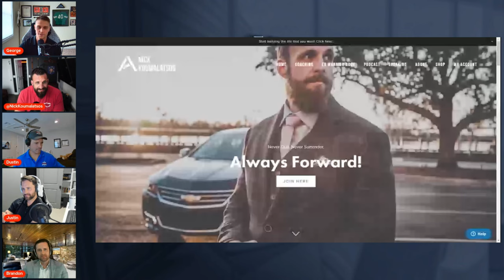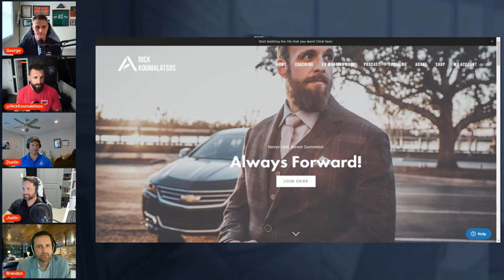Always Forward: Nick Koumalatsos' Journey from the Battlefield to Entrepreneurial Success #25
💠 In this episode we discuss fatherhood through the eyes of Nick Koumalatsos. Nick is a Husband, Father, Author, Marine Raider, Recon Marine, founder of The Agoge, Host of the Always Forward Podcast and serial business builder.

💠  Nick shared his experience in the Marine Corps, his journey as a man, as a professional, and most importantly, as a father. Nick gives some incredible wisdom for men and fathers in this episode. You do not want to miss it.

Listen in and then Climb the Mountain. Let's get it Dads.

💠  If you are tired of feeling lost, alone, isolated, and aimless then check out our coaching program specifically designed to help men become the hero in their story. We forge men into leaders. We turn cowards into Kings. We turn weaklings into Warriors.

👉We use Riverside to record. Try it for yourself!

👉Get discovered! Use PodMatch to get on your next podcast or find your next guest!

We are "The Present Father's Podcast", the podcast that focuses on climbing the mountain of fatherhood together. It is our goal to provide a positive outlet for Dads to grow and foster a strong legacy of fatherhood that is present and involved with their children. 🏔️👨‍👦